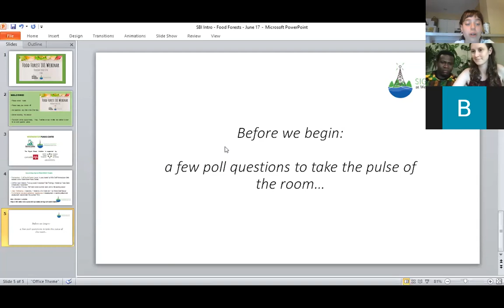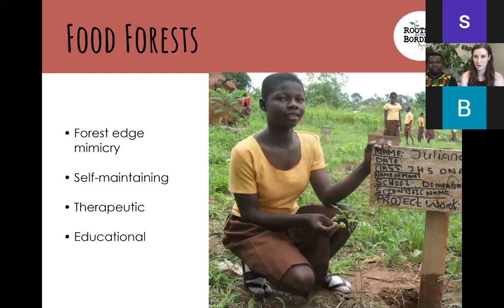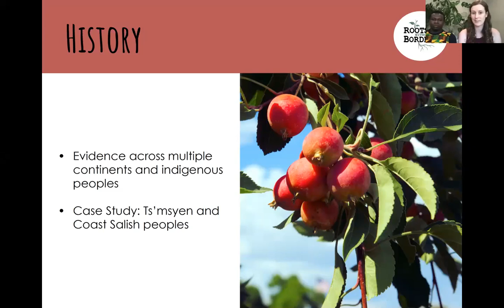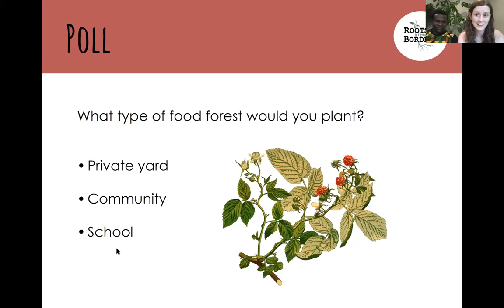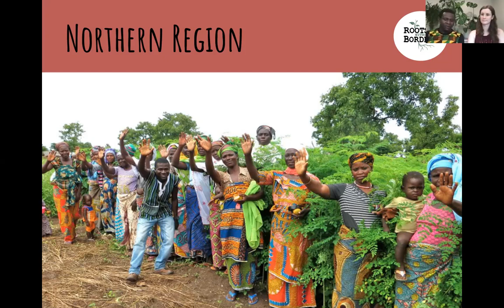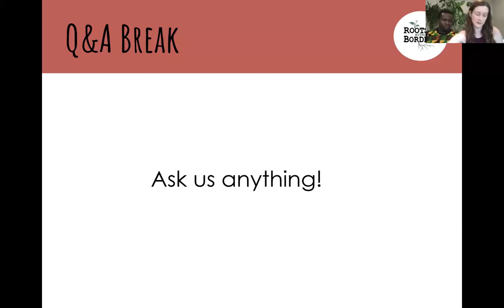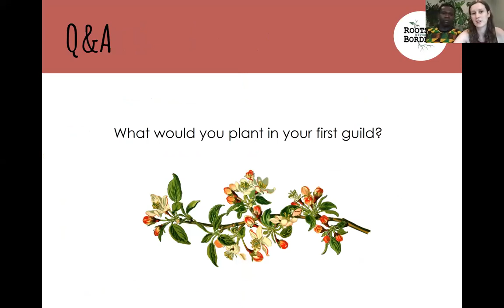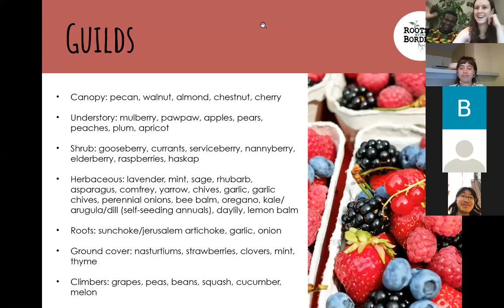Food Forest 101 Webinar (hosted by Roots Without Borders)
Food forests 101 for beginners!
Come learn all about edible ecosystems, exploring projects from London, Ontario, to Ghana, West Africa. You'll discover the countless benefits of creating your own eco-oasis, and be ready to get a jumpstart on planning!
Food Forests 101 will be facilitated by George Akomeah and Christy Cook, co-founders of Roots Without Borders, a not-for-profit organization with a mission to create, promote and cultivate environmental initiatives that foster cross-cultural solidarity, respect, and understanding.